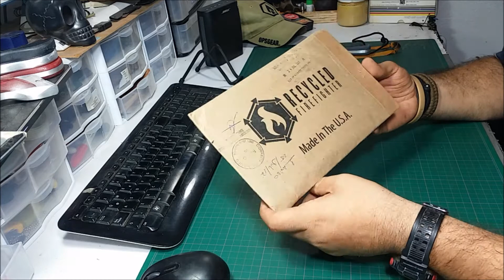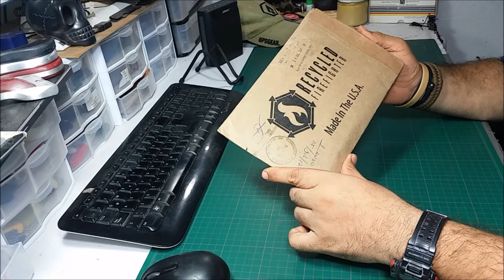Recycled Firefighter Captain Wallet - Blue Fire Hose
Finalmente la fabricaron en azul!! desempacando esta tan esperada pieza.